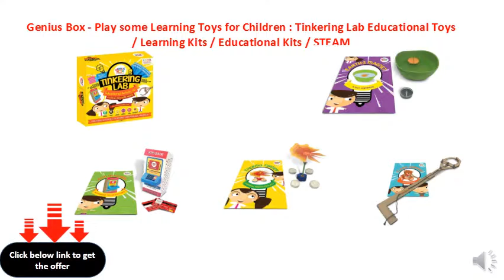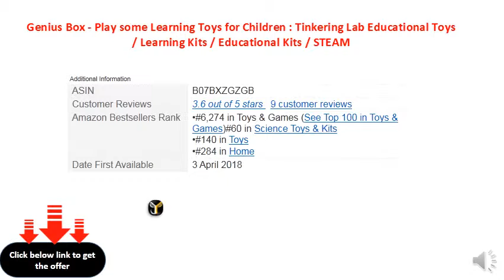Genius Box - Play some Learning Toys for Children Tinkering Lab Educational Toys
Age group: 8 Plus years kids
We focused on building kids interest in s. T. E. M and arts.
Included: Step-by-step d. I. Y instruction manual and certificate
Kit includes following learning activities: 1. Thermal turner, 2. Automated teller machine, 3. Earth’s magnet, 4. Windmill, 5. Clamp gripper, 6. Junior rinkerer certificate
Skills enhanced: World awareness, sensory and motor skills, language development, creativity and imagination, cognitive development, socio-emotional development and logical thinking